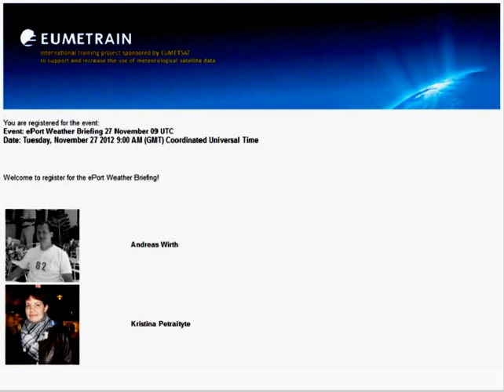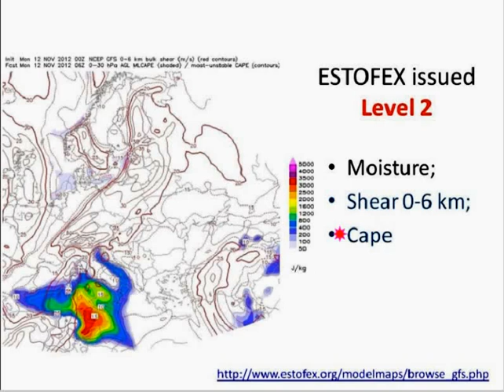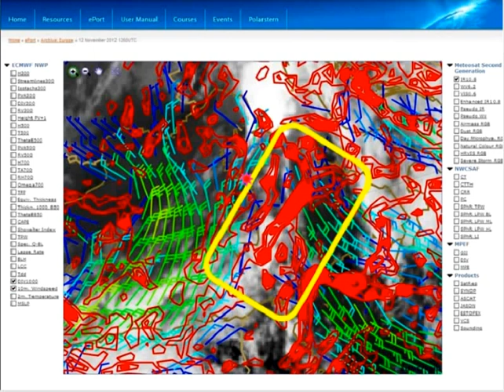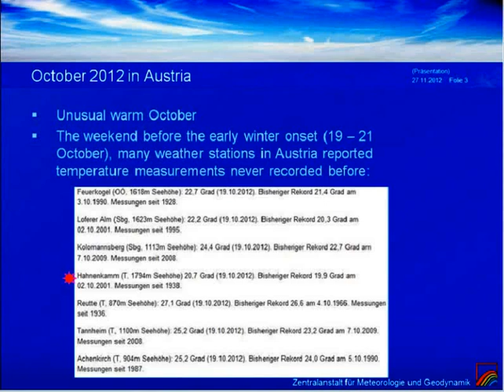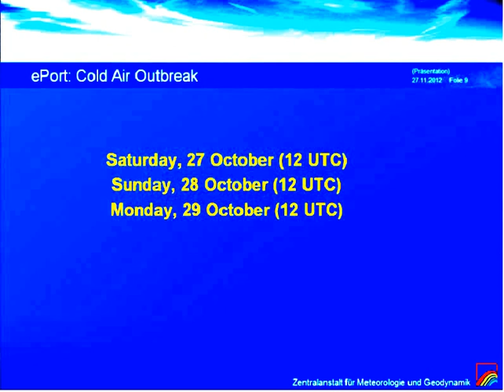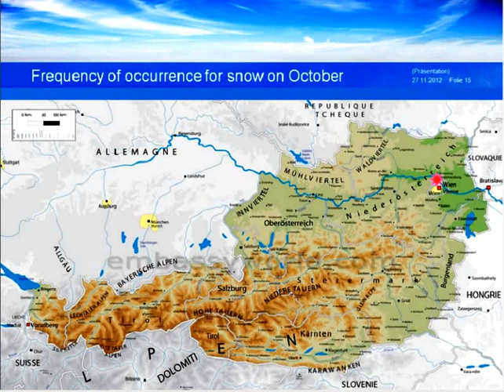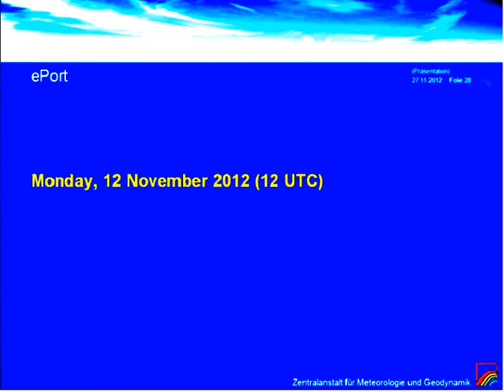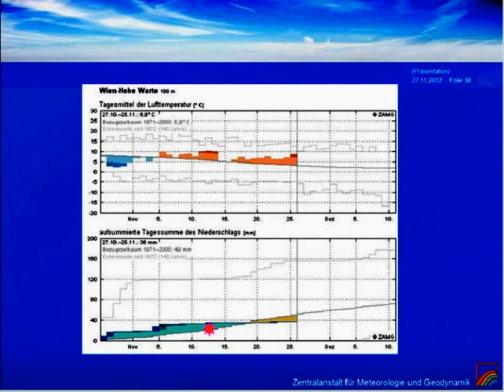ePort Weather Briefing - November 2012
Once a month EUMeTrain organizes a Weather Briefing open to everyone to discuss the present weather situation. The basis of the discussions are todays satellite images and the corresponding numerical weather prediction data. A basic knowledge on conceptual models used in satellite meteorology is of advantage to follow the presentations. The Weather Briefings are performed by meteorologists from Croatia, Portugal, Finland and Austria. At the end of the briefings, participants have the opportunity to discuss with the presenters. The sessions are recorded and made available in the internet. - More info on eumetrain.org

- Can I take part?
Participating in a weather briefing is free of any costs. You do however need to register in order for us to send you the invitation(s). Registration can be done using the calendar at the EUMeTrain main page by clicking on the date of the briefing.